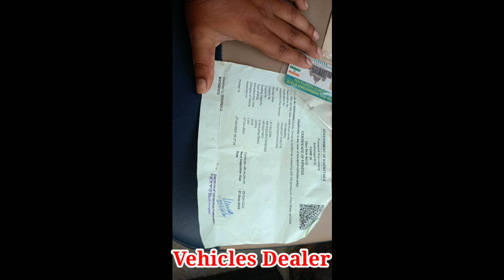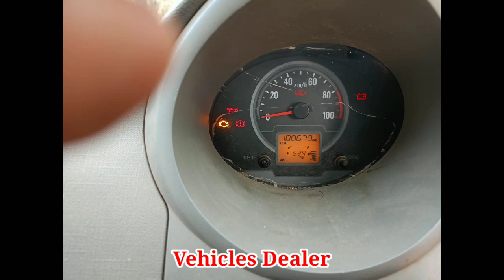Mahindra Jeeto / ಮಾರಾಟಕ್ಕಿದೆ / ಓನರ್ ನಂಬರ್..📞 ☎️